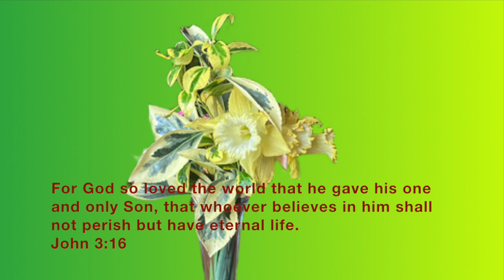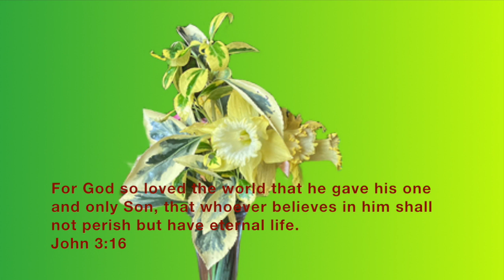New music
This is a part of a music arrengment that is coming soon! Esto es parte de un arreglo musical que viene pronto!